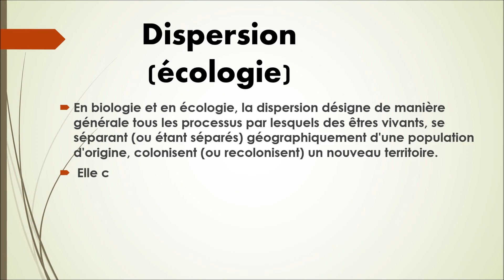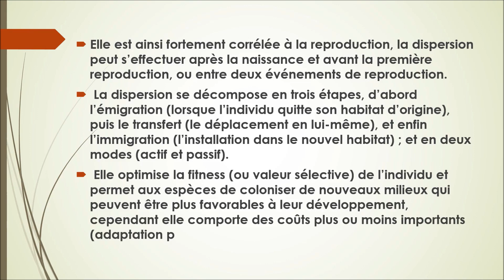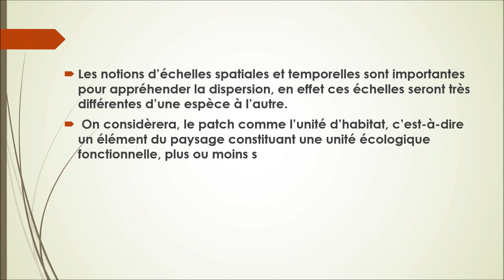N°97-Dispersion (écologie)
Collection vocabulaire